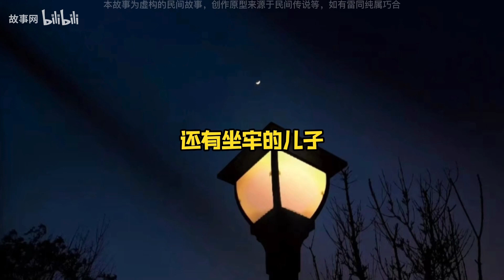经典民间故事：合欢液